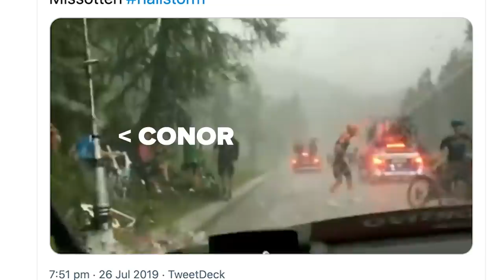Bizarre Cycling Hazards! | Unusual Dangers To Look Out For On A Bike Ride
Cycling comes with some risks, crashing on a slippy corner or having a mechanical problem are all things riders have to be ware of, but there are some hazards that are impossible to foresee! Be it gigantic hailstones, swarms of insects or a stray dog - we've heard plenty of stories, here are just a few for you to enjoy!

Have you got a crazy story about a hazard you ran into on a ride?

ES_The Style - Scoobadive
ES_The Beast (Sting Version) - Johannes Bornlof
ES_Let's Waste Some Time (Instrumental Version) - Chester Malone
ES_Fly Buzz Close - SFX Producer
ES_Fly Attack Buzz 3 - SFX Producer
ES_EqualX - Gregory David
ES_Drum Hit Rim Shot 1 - SFX Producer